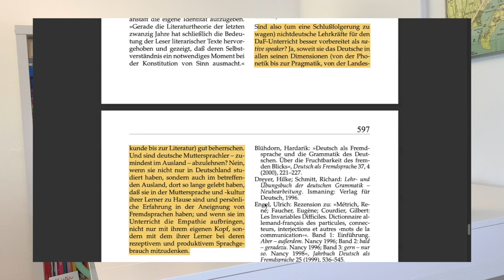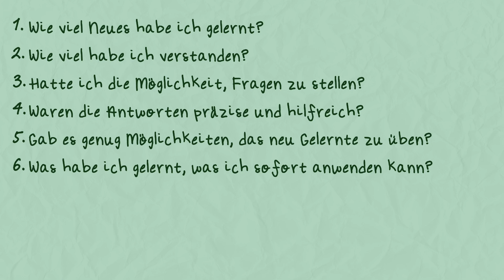Sind Muttersprachler bessere Lehrer? (laut Sudien)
Sind Muttersprachler bessere Lehrer? Muss mein Lehrer Muttersprachler sein? Muss meine Lehrerin Muttersprachlerin sein? Gute Frage! Deutsch ist nicht meine Muttersprache und ich gebe trotzdem Deutschunterricht! Soll das so sein? In diesem Video werde ich die Vor- und Nachteile von muttersprachlichen sowie nicht-muttersprachlichen Lehrkräften darstellen und dir zeigen, warum ich es so toll finde, auch nicht muttersprachliche Lehrkräfte zu haben!

Quellen:
1.) Lasagabaster, D., & Sierra, J. M. (2005). What do students think about the pros and cons of having a native speaker teacher?. In Non-native language teachers: Perceptions, challenges and contributions to the profession (pp. 217-241). Boston, MA: Springer US.
2.) Liehr, H. S. (1994). Muttersprachler als Sprachlehrer: Chancen und Risiken. Die Unterrichtspraxis/Teaching German, 43-49.
4.) Hinkel, R. (2001). Sind› native speaker‹ wirklich die besseren Fremdsprachenlehrer? Fremdperspektive in DaF-Unterricht und Auslandsgermanistik. Informationen Deutsch als Fremdsprache, 28(6), 585-599.

Wenn du mehr Vokabeln, Empfehlungen und Tipps von mir bekommen möchtest, schicke ich jede Woche eine E-Mail mit 3 Vokabeln, 2 Empfehlungen und 1 Tipp.

Markiere mich gerne in einer Story und zeige, wie du mit meinem Video lernst! 🙂

💚 Deine Deutschlehrerin Kris

Bei Deutsch mit Kris kannst du dein Deutsch verbessern und dich auf das Studium sowie das Leben in Deutschland vorbereiten! 🇩🇪

0:00 die Frage
0:14 Muttersprachler
2:41 Lehrer
4:13 Niveaus & Ziele
10:15 die Wissenschaft
18:42 meine Meinung